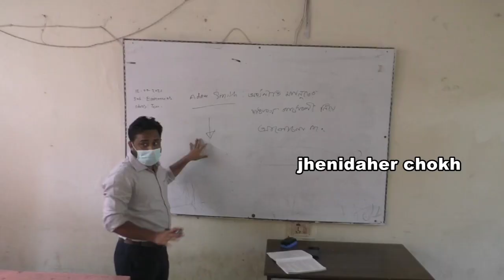৫৪৪ দিন পর বাজল স্কুলের ঘণ্টা I 544 days after the school bell rang I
৫৪৪ দিন পর বাজল স্কুলের ঘণ্টা I 544 days after the school bell rang I
৫৪৪ দিন পর বাজল স্কুলের ঘন্টা, উচ্ছ¡সিত শিক্ষার্থীরা
মহামারী করোনায় লকডাউনের পর দীর্ঘ প্রায় ১৮ মাস পর বাজল স্কুলের ঘন্টা। ঝিনাইদহ সরকারি উচ্চ বিদ্যালয়, বালিকা বিদ্যালয়সহ জেলা প্রতিটি শিক্ষা প্রতিষ্ঠানে শুরু হয়েছে পাঠদান। সকালে স্কুলের প্রধান ফটকে শিক্ষার্থীদের শরীরে তাপমাত্রা নির্ণয়, হ্যান্ডস্যানিটাইজার প্রদাণ শেষে ফুল দিয়ে স্বাগত জানানো হয়। দীর্ঘদিন পর স্কুলে ফিরতে আর ক্লাস করতে পেরে খুশি শিক্ষার্থী, অভিভাবক ও শিক্ষকরা। এর আগে কয়েকদিন ধরেই পরিস্কার পরিচ্ছন্ন করা হয় ক্লাসরুমসহ বিদ্যালয়ের বিভিন্ন জায়গা। স্বাস্থ্যবিধি ও সামাজিক দ্রæরত্ব মেনেই দেওয়া হবে পাঠদান বলেও জানান শিক্ষকরা।